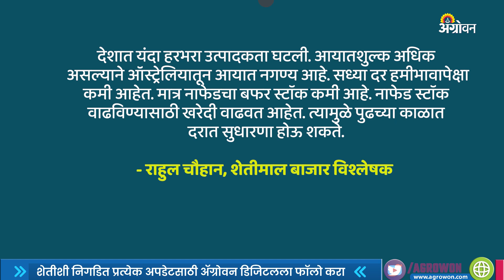Chana Bajarbhav सुधारण्याचा जाणकारांचा अंदाज | Harbhara Rate | Agrowon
केंद्र सरकारने यंदा देशात १३१ लाख टन हरभरा उत्पादनाचा अंदाज व्यक्त केला. मात्र पाऊस, गारपीट, प्रतिकूल हवामान आणि उष्णता यामुळे उत्पादनात घट आली. त्यामुळे हरभरा_उत्पादन ८५ ते ९० लाख टनांच्या दरम्यानच राहील, असं जाणकारांनी सांगितलं.तर नाफेड आणि उद्योगाकडील साठा २० लाख टन असू शकतो. त्यातच बफर स्टाॅक कमी झाल्याने नाफेड खरेदी वेगात सुरु आहे. त्यामुळे देशातील एकूण पुरवठा आणि मागणी पाहता हरभरा_दर पुढील काळात तेजीत राहतील, असा अंदाज जाणकारांनी व्यक्त केला.

The Chana_production estimate of the central_government is 131 lakh tonnes. But industry and traders are estimating 85 to 90 lakh tonne production. Watch the video to know the chana_bajarbhav.
Chana Bajarbhav
Chana production
Harbhara Bajarbhav
Chana import
आमच्याशी जोडून राहण्यासाठी भेट द्या